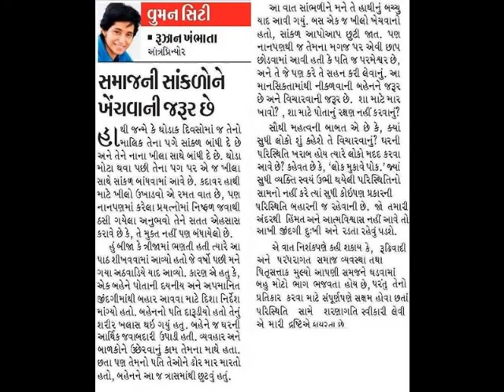Divya Bhaskar Column